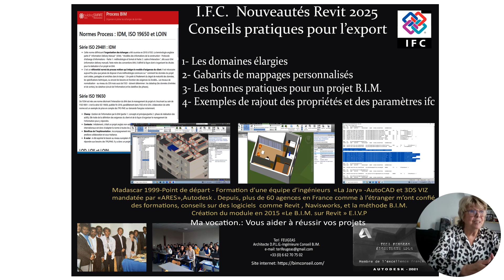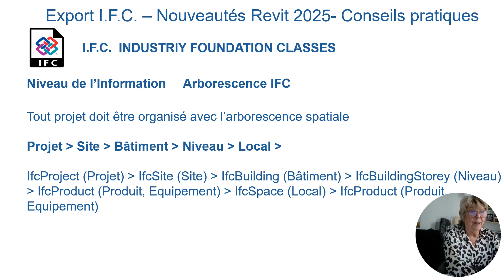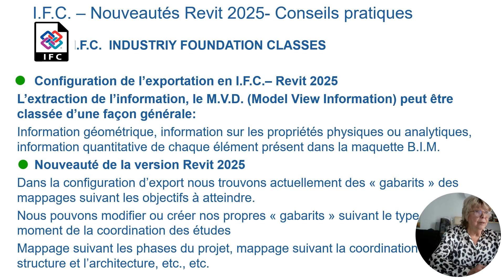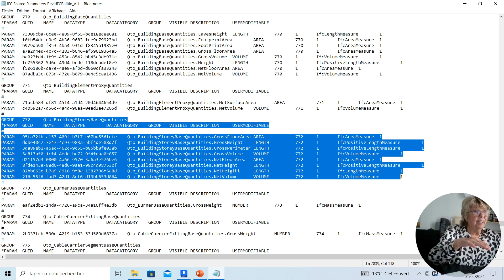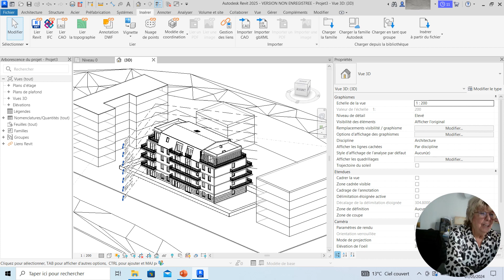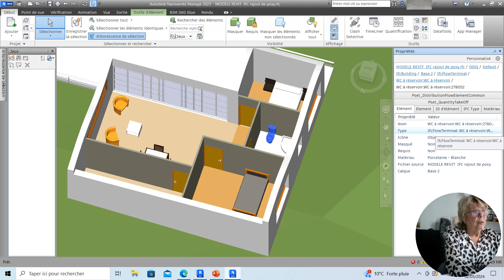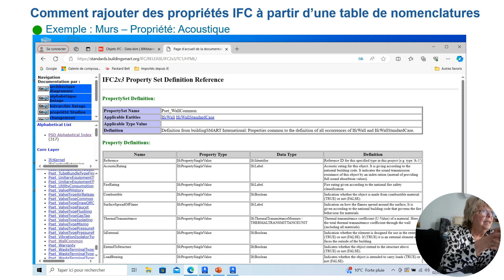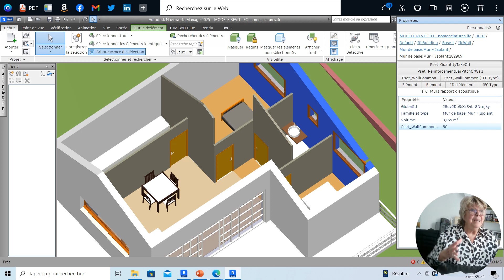Présentation nouveautés d'export en IFC- Revit 2025 05/05/24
Présentation de nouvelles options sur Revit 2025 pour exporter un fichier d'échange en IFC. L'élargissement des domaines d'exportation. Les gabarits de mappage personnalisés, exportés ou importés. Les bonnes pratiques pour obtenir un M.V.D. (Model View Definition) adapté pour la confrontation des maquettes B.I.M.